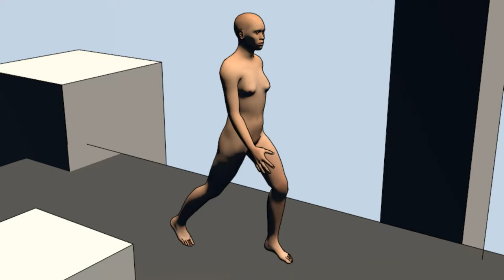Animation: Man walking [third test]